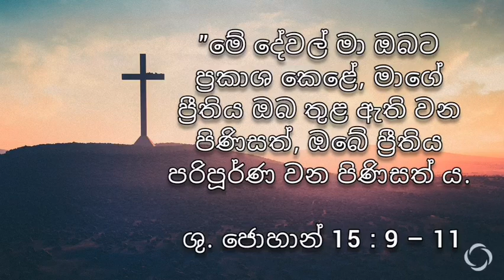Daily Reflection | දවසේ සිතුවිල්ල |14.05.2020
මේ දේවල් මා ඔබට ප්‍රකාශ කෙළේ, මාගේ ප්‍රීතිය ඔබ තුළ ඇති වන පිණිසත්, ඔබේ ප්‍රීතිය පරිපූර්ණ වන පිණිසත් ය.

ශු. ජොහාන් 15 : 9 – 11